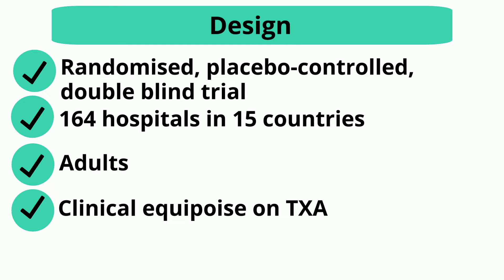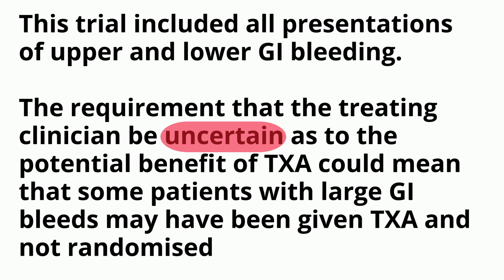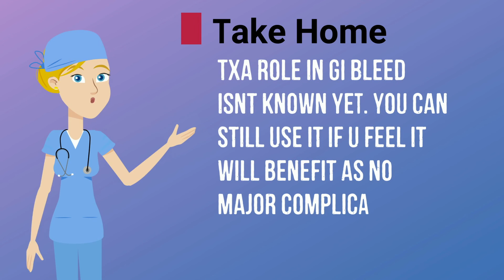Tranexamic acid in Gastrointestinal Bleed: HALT-IT trial